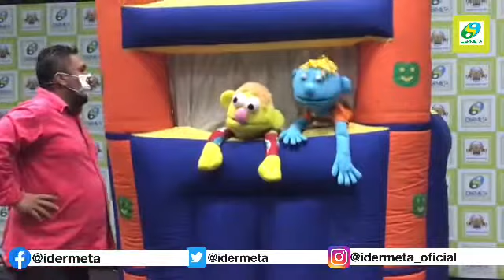Títeres para niños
Rutina de títeres del IDERMETA en Villavicencio